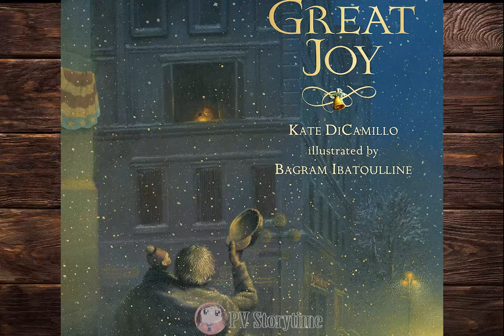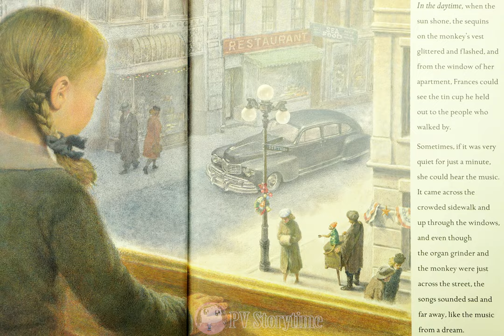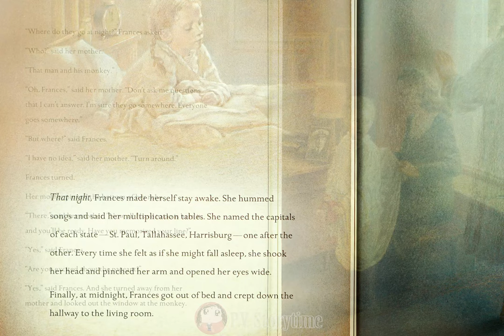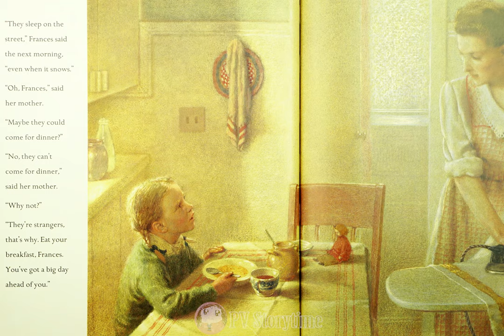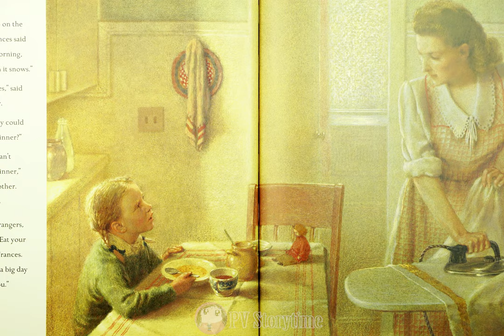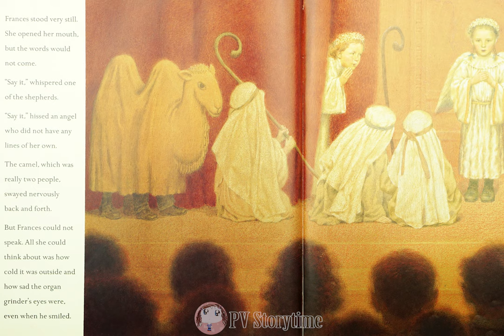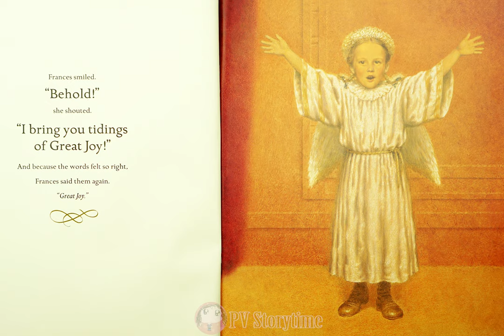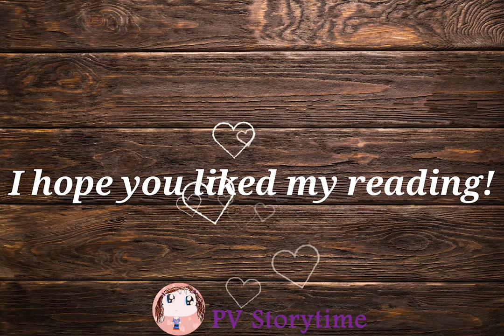⛪ 🔔👼 Christmas Books For Kids - GREAT JOY by Kate DiCamillo and Bagram Ibatouline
Deep in the purple dusk of winter, a monkey and an organ grinder appear on the corner of Fifth and Vine. Frances watches the monkey hole out his silver cup to the busy passersby. Sometimes, when the traffic is very quiet for just a minute, she can hear the organ’s sweet, sad music.
But Frances is troubled when she notices that the man and the monkey are still on the street late at night. Where do they sleep? She can’t stop thinking about them, even while she’s practicing her line and getting her costume ready for the local Christmas pageant. When the moment finally comes for Frances to speak, the gift of compassion allows her to share the perfect words with everyone at just the right time.
In this, her first picture book, Newbery Medalist Kate DiCamillo again pairs with artist Bagram Ibatouline to share a luminous holiday story about the miraculous, powerful secret of joy.